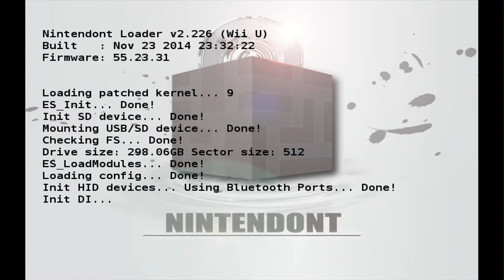Wii Homebrew on Wii U - Nintendont - Harvest Moon Magical Melody (Gamecube Version)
This is the Gamecube version of Magical Melody running off of Nintendont using the Homebrew Channel installed on the vWii mode of the Wii U.

Feels odd yet so right using the Wii Classic Controller pro to play this